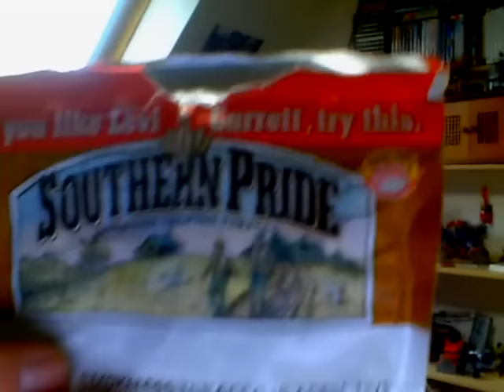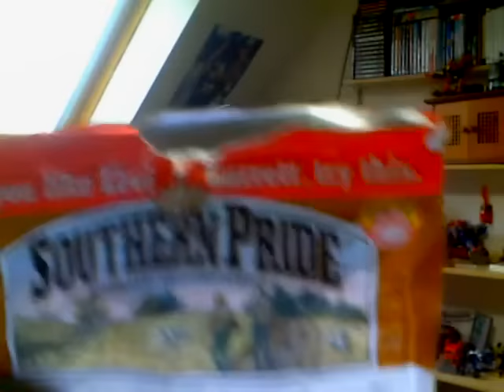Mein Vata zeigt euch kautabak! :D (917 SUBS SPECIAL)